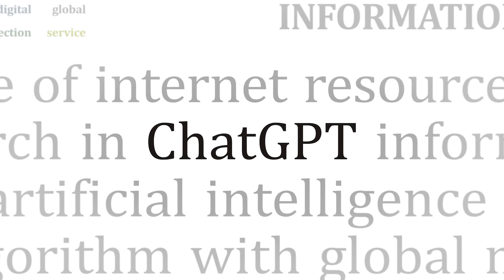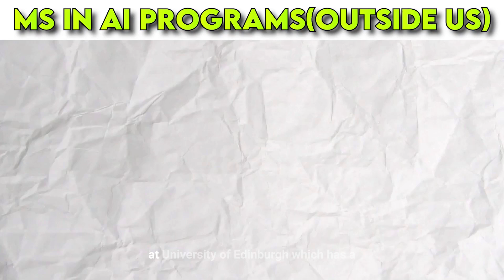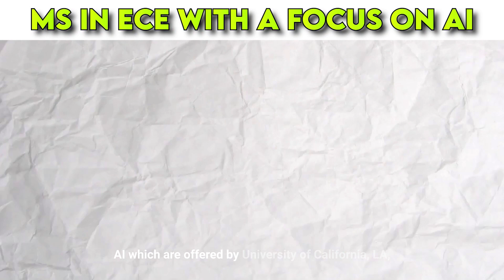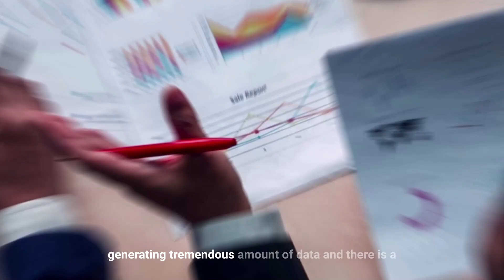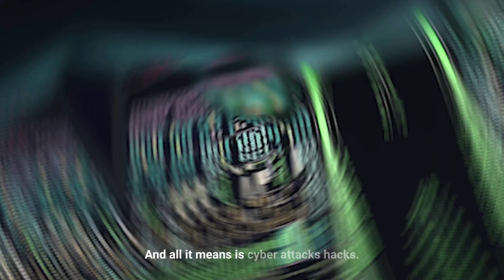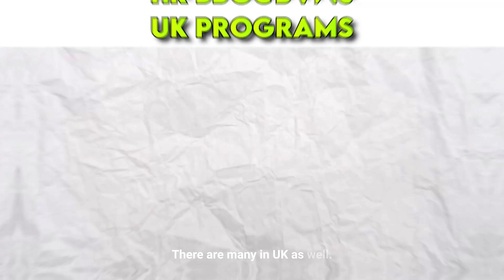5 MS Programs for highest salaries in the AI Age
Want to know careers that will benefit from Al wave in future? In this video we are going to tell you 5 program options that will help you in building AI friendly careers.

01:58 - Course 1
03:28 - Course 2
04:35 - Course 3
05:15 - Course 4
06:35 - Course 5

The Ultimate Comparison : MS in Data Science vs MS in Business Analytics

1. Funding Masterclass - Find FUNDING for your education in USA before and after getting an admit -

2. SOP Masterclass - Write a SOP so good they cannot resist YOU -

3. Application Planning & School Selection Masterclass -

4. LOR and Resume Masterclass -

5. Find $100K+ Internships and Job Offers in USA -

FREE 5 day email based course to help you crack TOP MS programs -
Work with Nistha for Bachelor's applications to US, Europe, Canada etc (for kids in Class 9-12) -